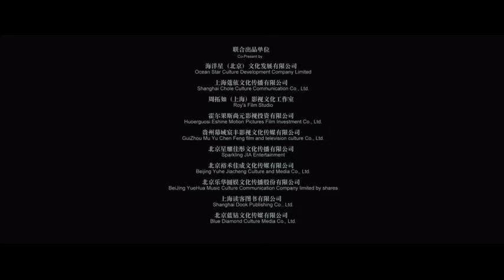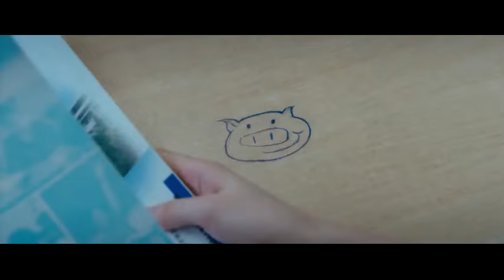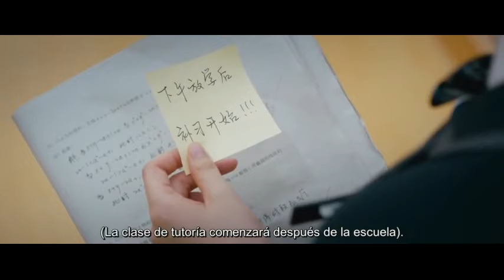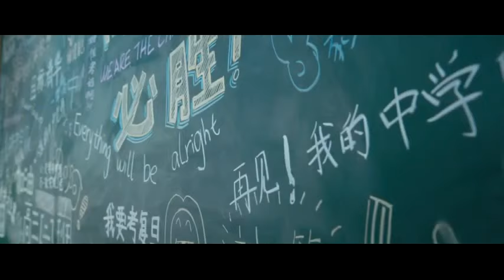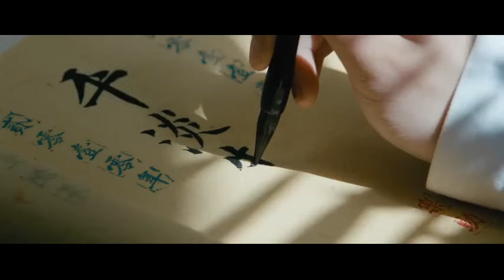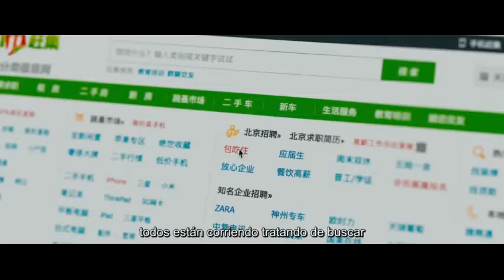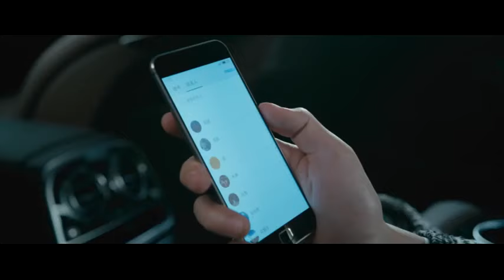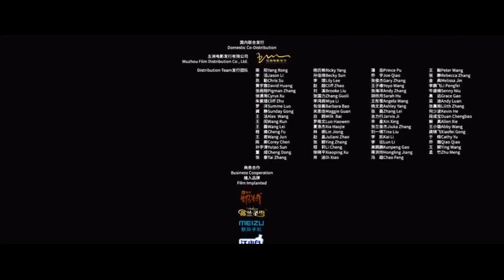Quédate Conmigo.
La historia comenzó en la escuela secundaria. Su Yun Jin (Liu Yi Fei) era un estudiante afable y apacible, mientras que Cheng Zheng (Kris Wu) era todo lo contrario de ella. Él se enamoró de ella y comenzó a perseguirla. Después de un tiempo, finalmente comenzaron a salir.

Canción final: Still Here (還在這裡) - Liu Yifie (刘亦菲)/PINYIN

Curiosidades:
Esta película esta relacionada con 3 títulos mas,
Never Gone es el título de esta película en ingles estrenada el 2016,  pero su nombre original es:
So Young 2 : So You're Still Here (Zhi qing chun 2: Yuan lai ni hai zai zhe li).

So Young (Zhi qing chun): es la primera película estrenada el 2013 y no repite actores con la segunda película, So Young 2 (Never Gone - el video que estás viendo arriba).

So Young (2016): Es una serie de TV de 40 episodios.

Never Gone (2018): Repite personajes con So Young 2 pero no los actores, en los cuatro títulos solo la actriz Yang Zi Shan ha aparecido en dos películas, pero interpretando a diferentes personajes.
En la primera película So Young (2013) interpreto a "Zheng Wei" y en este cuarto título Never Gone (2018) interpreto a "Su Yun Jin", este personaje aparecio en So Young 2 pero interpretado por la actriz Liu Yi Fei (Tiene un cierto parecido con la actriz coreana Jun Ji-hyun, interpreto a la sirena en el drama La Leyenda del mar azul).

Por último, estos 4 títulos ha tenido a DOS EX INTENGRANTES DE SM Entertainment,
Han Geng ex integrante de Super Junior, interpreto a Lin Jing en la primera película So Young (2013).
Kris Wu (Wu Yi Fan) ex integrante de EXO, interpreto a Cheng Zheng en la segunda película So Young 2 (Never Gone - 2016).